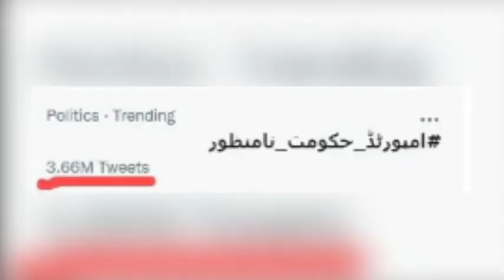Meeting with Imran Khan | How Long will this Government Last? | General Elections | Imran Khan VLOG